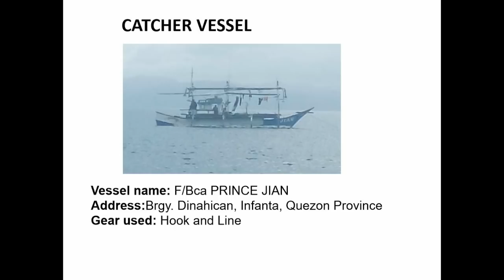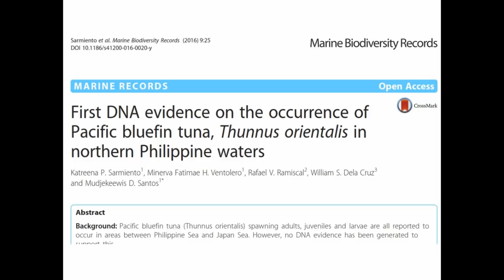VIRAL NOW: Pacific Bluefin tuna | LARGEST TUNA IN THE PHILIPPINES | Tuna Fishing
Philippine (Benham) Rise is recognized as potential area for fishery production because of up-welling phenomenon which are ideal for marine productivity and the driving factor in attracting numerous of species throughout the trophic levels. Likewise, Pacific bluefin tuna (Thunnus orientalis) spawning adults, juveniles and larvae are all reported to occur in areas between Philippine Sea and Japan Sea. However, no DNA evidence has been generated before this.

Please support our informative channel. Thank you.